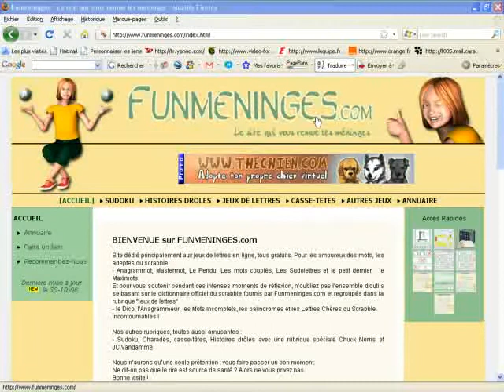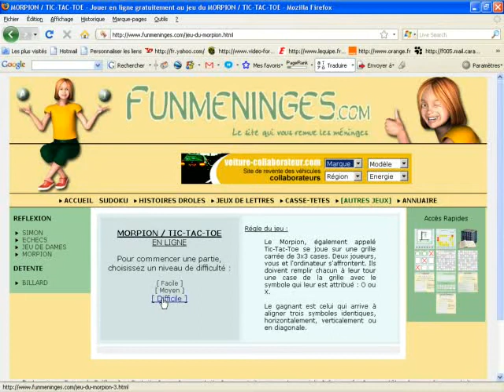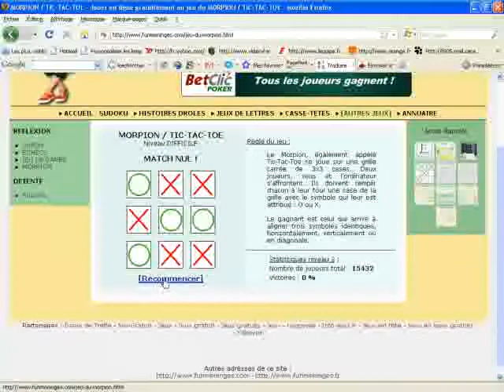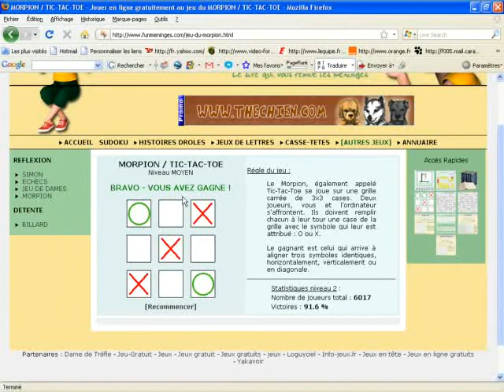Jouer au morpion sur le site Funmeninges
Dans ce tutoriel vidéo d'informatique, je vais vous montrer comment jouer au morpion sur le site Funmeninges.